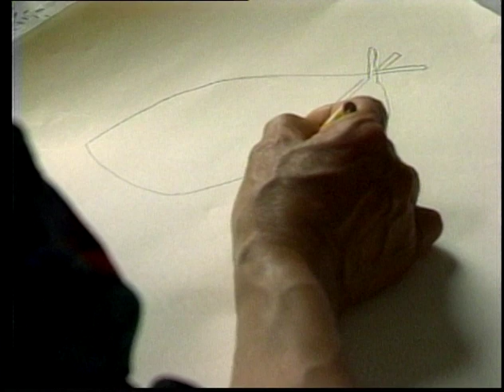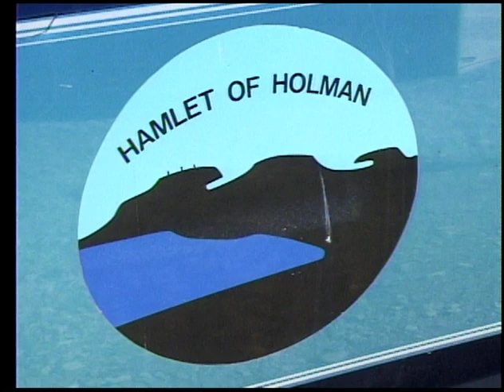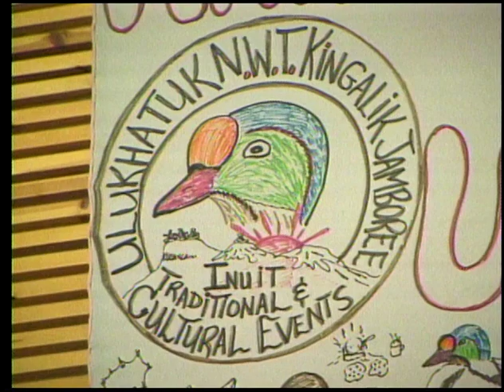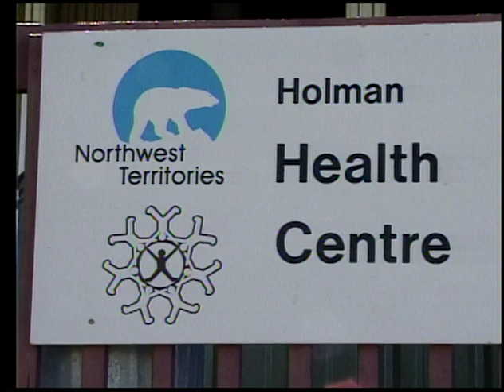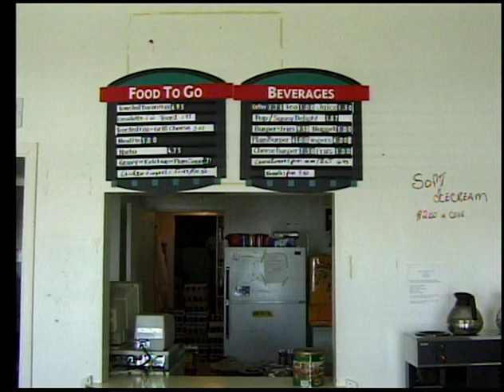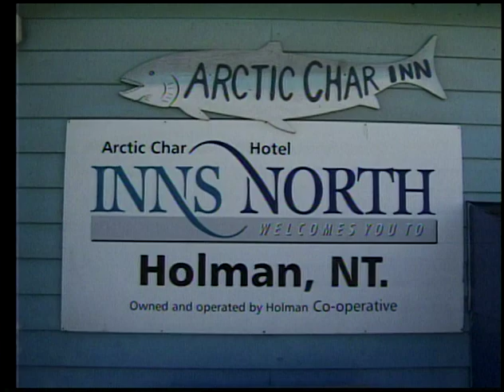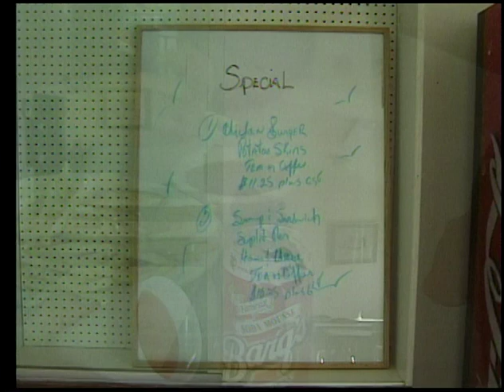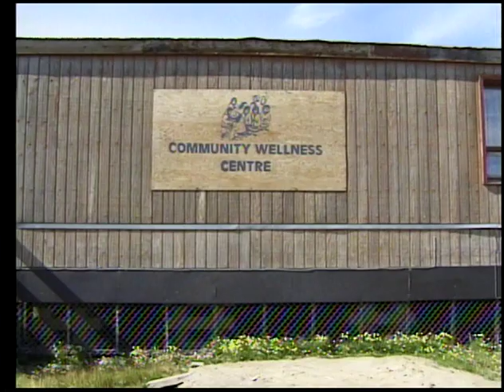01 10 TAMAPTA Ulukhaktok Profile Annie Goose Gary Bristow